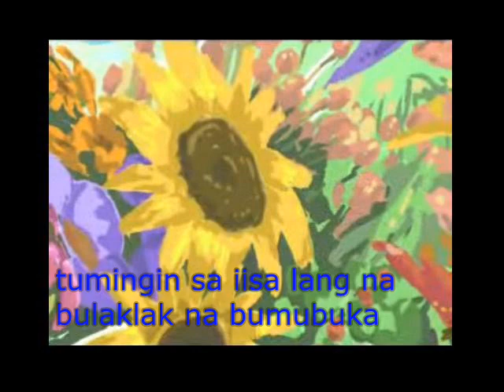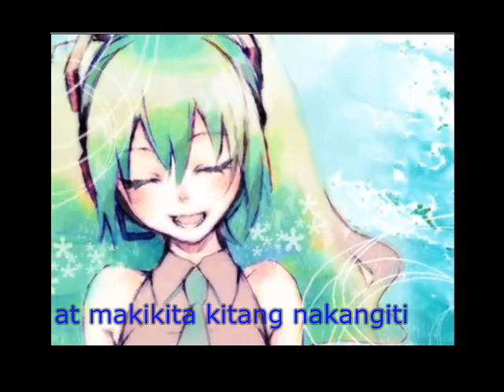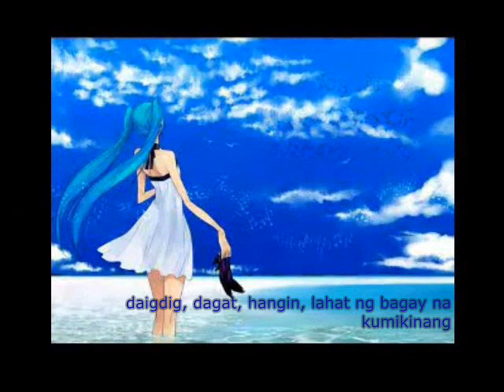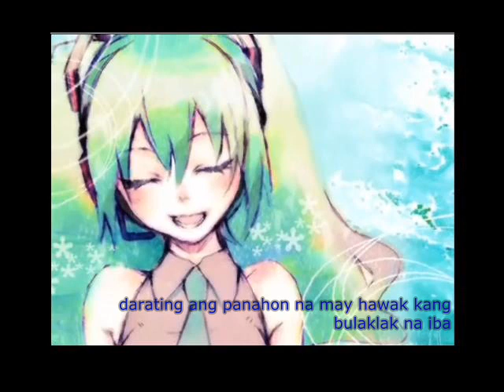Sayonara no Kawarini, Hanataba wo (tagalog fandub)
tagalog version of "sayonara no kawarini, hanataba wo",
さよならのかわりに、花束を
 original song of miku hatsune.

"sa halip na pagpapaalam, lupon ng bulaklak" is the tagalog translation of the title of the song..

my 10th tagalog fandub posted! this is only my interpretation of the song.